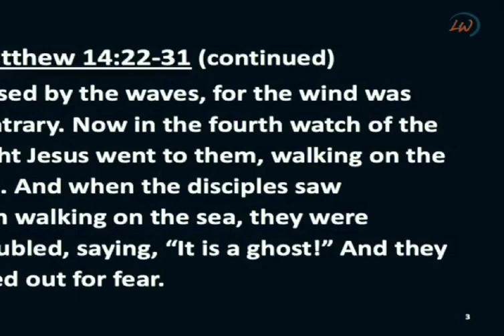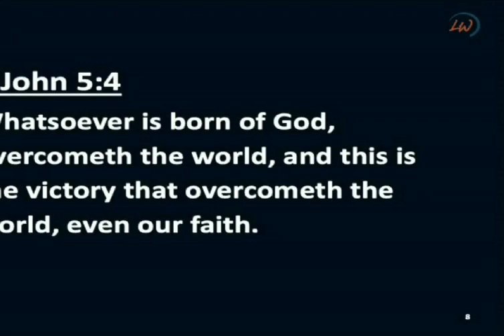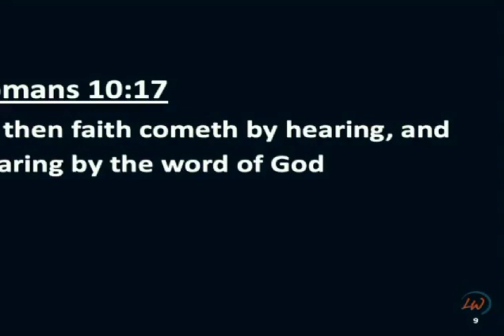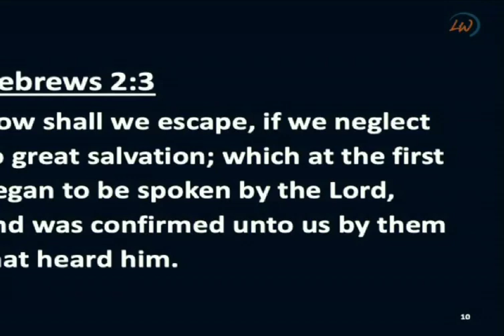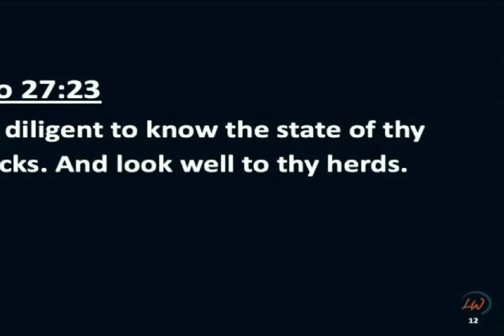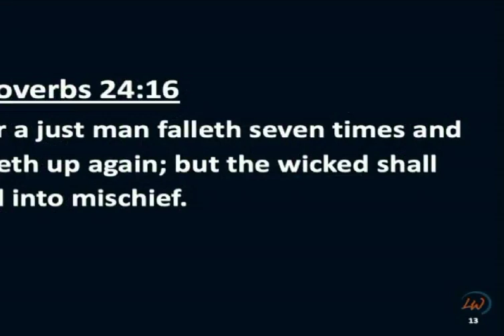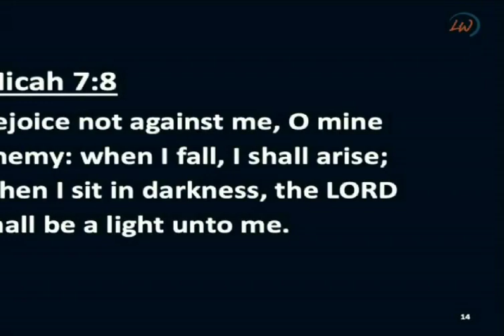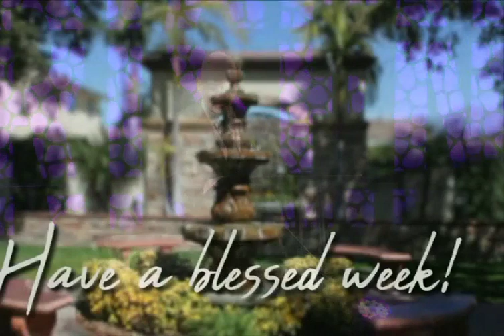03.10.24 Finishing strong.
Message by Pastor Michael Tafoya given during a Sunday morning service.